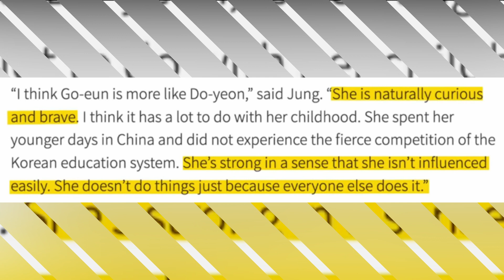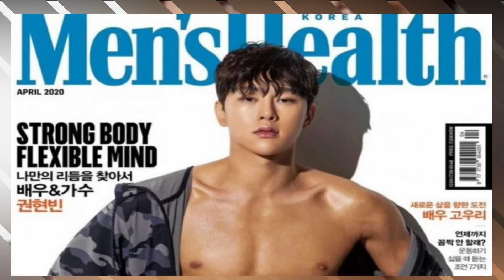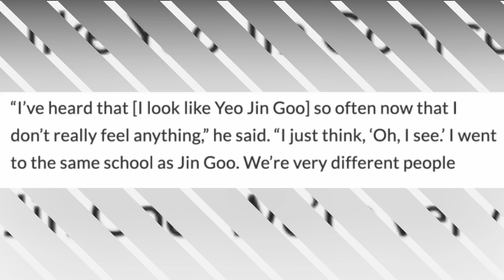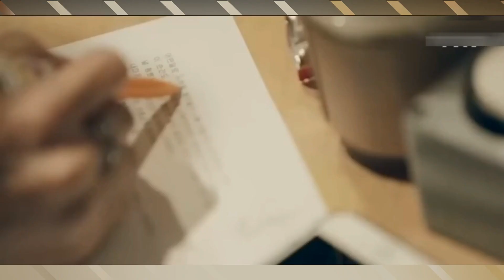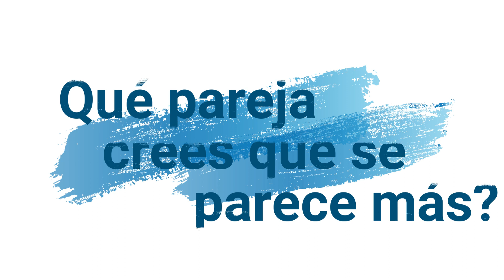Actores Coreanos Que Son Muy Parecidos Entre Sí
En la industria del entretenimiento, es obvio que hay muchos rostros diversos. Pero, ¿te has dado cuenta de que algunos actores se parecen demasiado? En serio, algunos podrían pasar por gemelos. Veamos la lista de actores que se ven casi idénticos.